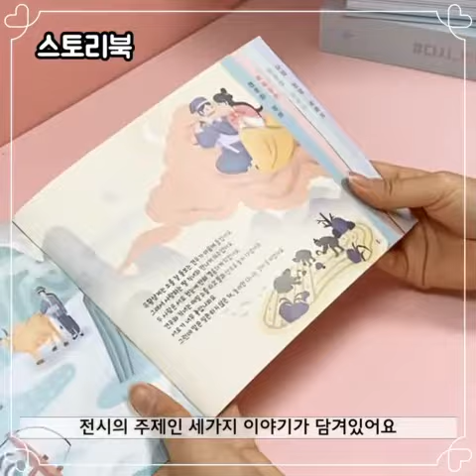다시_만나요 "만남 키트"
국립민속박물관에 직접 방문하지 않아도
어린이박물관 전시를 관람하는 꿀팁😍

전시 연계 교육 다시_만나요 접수!
체험 교구재인 "만남 키트"가 집으로 오면
가족과 함께 만남에 대해 이야기도 해보고,
나의 만남이야기를 기록하고, 기억할 수 있어요!

그리고, 만남 키트 안에 있는 유물카드와 지도를 가지고
박물관에 방문해서 직접 유물을 확인 할 수 있어요! 🕵️‍♀️

※ 교육 접수 후 추첨을 통해 당첨자를 선정하며,
"만남키트"는 당첨자에게만 보내드립니다.